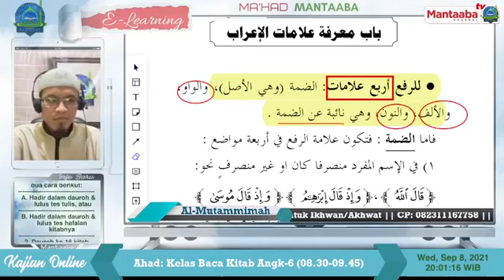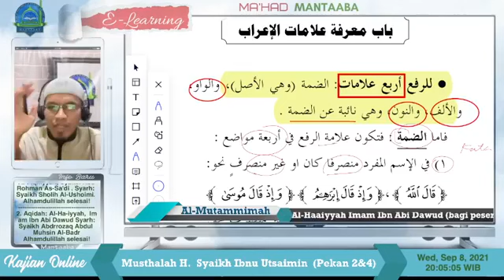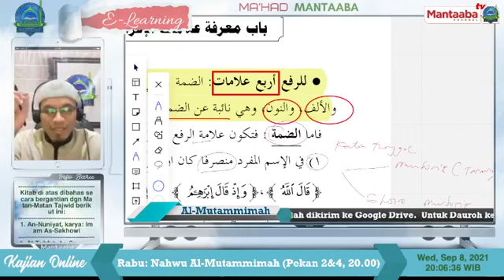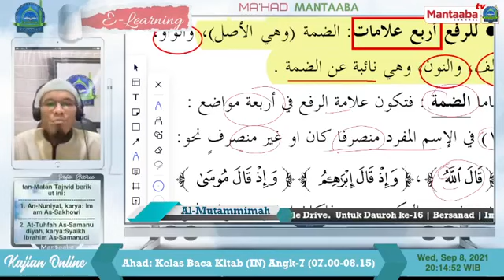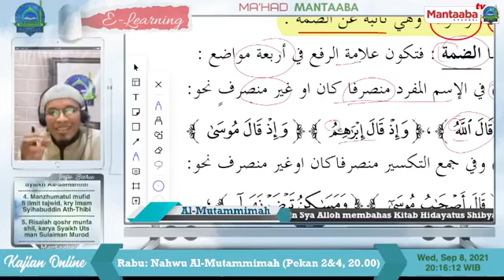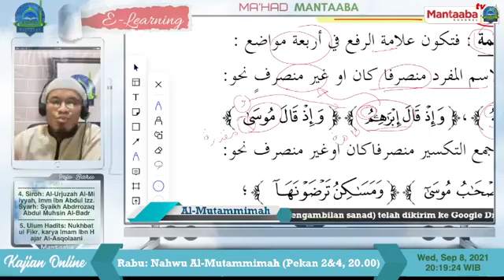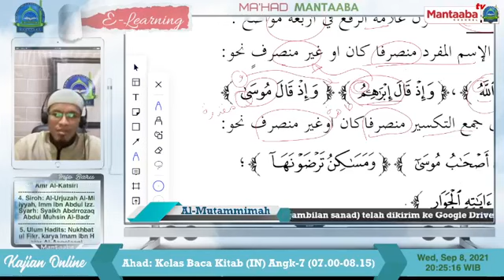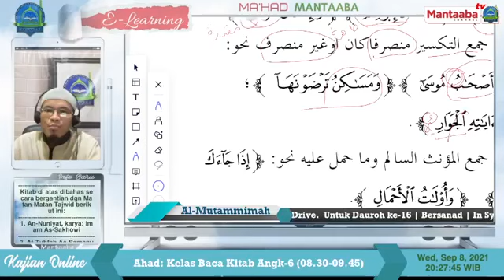[MANTAABA] [13] Al-Mutammimah Al-Ajurrumiyyah [Tanda-Tanda I'rob] | Abu Muhammadain Mulyadi, Lc. MA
Bismillah.
Kajian rutin Mantaaba, Kitab Al-Mutammimah Al-Ajurrumiyyah, Tanda-Tanda I'rob

Note:  Kajian ini diambilkan dari kajian Siaran Langsung Mantaaba di Fanpage Facebook, tanpa ada editan.